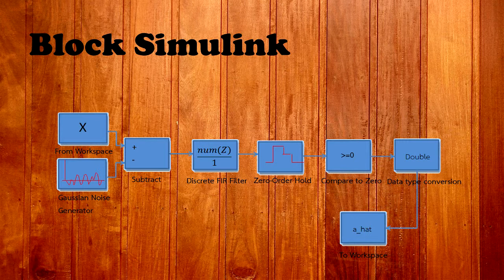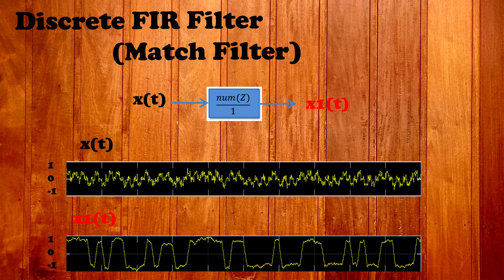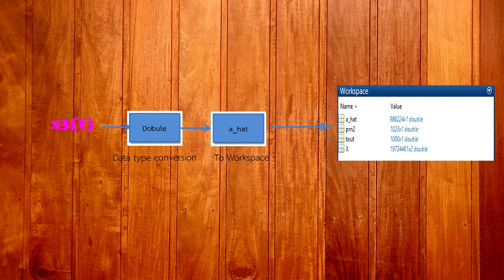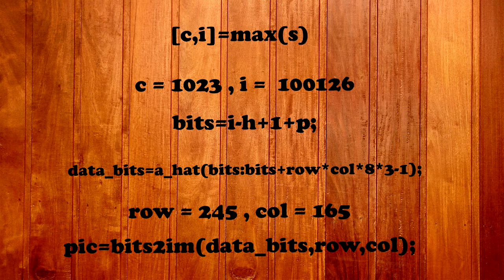Polar RZ Skywalker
For miniproject Digital communication